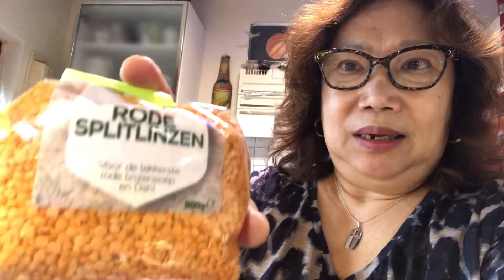Linzen (Lentils Split peas) Curry magandang meat alternative try nyo mga Besh.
Lentils masarap at healthy food rich in protein at vitamin B at abot kaya ng budget so Tara na mga Beshy gawa tayo ng Lenzen (in Dutch) Lentils Curry.